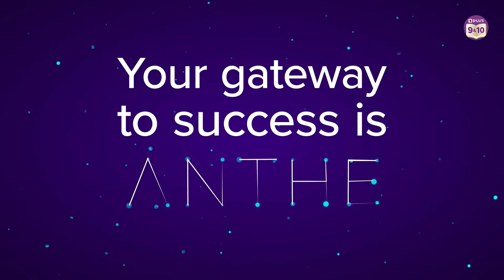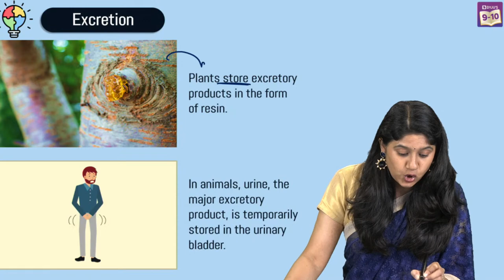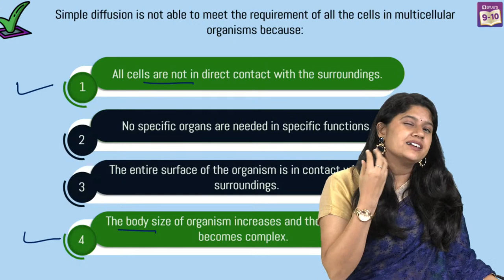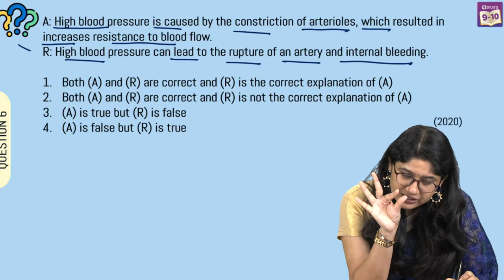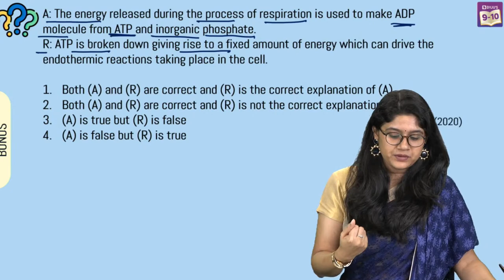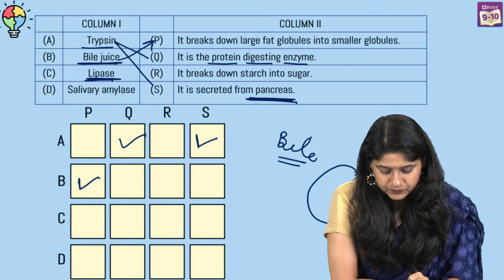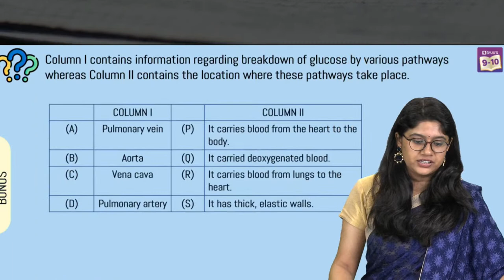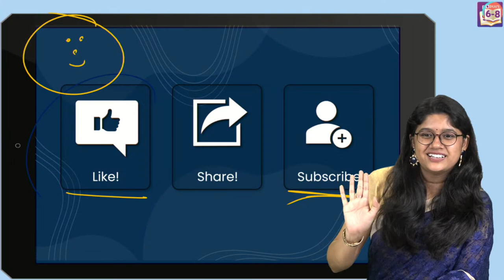Solving ANTHE Mock Test Previous Year Questions (PYQs) from Life Processes Class 10 Science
Hello Students...!!!

🏆100 students to win 5-day all expense paid trip for National Science Expedition

📅Exam Dates
Online: 7th Oct to 15th Oct
Offline: 8th Oct & 15th Oct

👉Get Up To
🎓100%* Scholarship on our Classroom courses
💸Cash Awards

Welcome to the episode of our new series "ANTHE Mock Test". In this series, our top teachers will be solving important questions from all the chapters from Class 9,10 in detail.
In this session, Ankita ma’am will be solving some important previous year questions of the  ANTHE Mock Test from Class 10 chapter 5 “Life processes”. Not only this, she will be telling you how to write answers for your exams.
So, what are you waiting for? Just join the session with your pen and notebook.
We at BYJU'S always strive to give you the best. Add this video to your study plans to amplify your chances of cracking the Board Exam!

00:00 ANTHE Mock Test Previous Year Questions (PYQs) from Life Processes
3:07 ANTHE - Aakash National Talent Hunt Exam
3:41 General Instructions
4:21 1st Question
5:48 2nd Question
8:02 3rd Question
12:06 4th Question
16:15 5th Question
20:12 6th Question
24:34 7th Question
32:12 8th Question
38:41 9th Question
41:11 10th Question
46:12 BYJU’S Parent Club
46:47 About Telegram